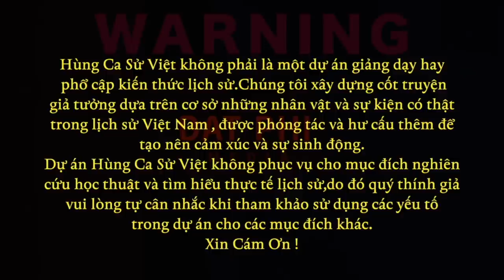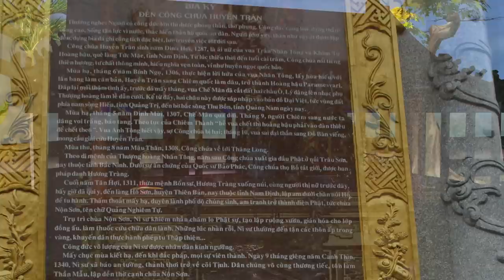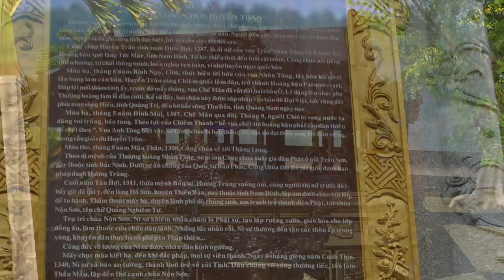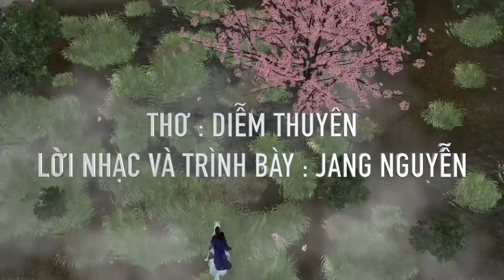TRẦN KHÁNH DƯ TÌNH YÊU VÀ DANH VỌNG (BẢN ĐẸP)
Sản Phẩm được sản xuất Độc  quyền của Kênh Đạt Phi Official
Âm Nhạc được mua Bản quyền từ Epic Music

Hùng Ca Sử Việt không phải là một dự án giảng dạy hay phổ cập kiến thức lịch sử. Chúng tôi xây dựng cốt truyện giả tưởng dựa trên cơ sở những nhân vật và sự kiện có thật trong lịch sử Việt Nam, được phóng tác và hư cấu thêm để tạo nên cảm xúc và sự sinh động. Dự án Hùng Ca Sử Việt không phục vụ cho mục đích nghiên cứu học thuật và tìm hiểu thực tế lịch sử, do đó quý thính giả vui lòng tự cân nhắc khi tham khảo sử dụng các yếu tố trong dự án cho các MỤC ĐÍCH KHÁC
MONG QUÍ VỊ THÔNG CẢM
TRONG VIDEO CÓ SỬ DỤNG NHỮNG HÌNH ẢNH ĐƯỢC MƯỢN VÀ SƯU TẦM CÁC NGUỒN TỪ INTERNET
XIN CẢM ƠN KHÁN GIẢ ĐÃ LUÔN ỦNG HỘ KÊNH SUỐT THỜI GIAN QUA